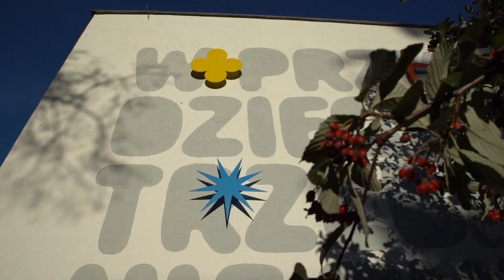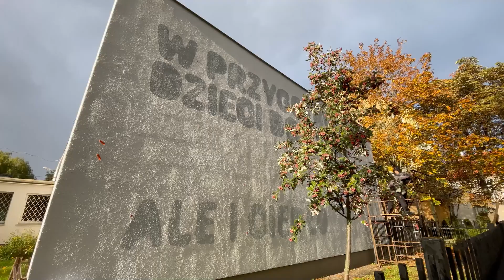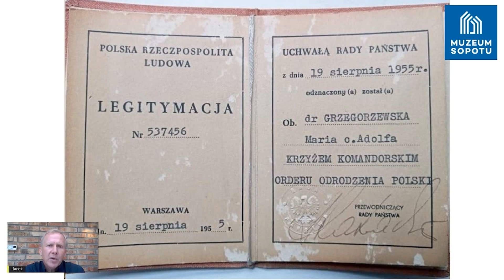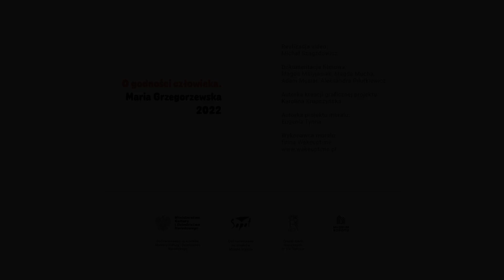"O godności człowieka. Maria Grzegorzewska 2022"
Film podsumowujący projekt “O godności człowieka. Maria Grzegorzewska 2022”. Dziękujemy naszym partnerom zespół Szkół Specjalnych Nr 5, Aleksandrze Szewczuk i wszystkim, którzy go współtworzyli.
Autorka kreacji graficznej projektu: Karolina Krupczyńska
Realizacja video: Michał Szagżdowicz
Dokumentacja filmowa: Magda Małyjasiak, Magda Mucha, Adam Musiał, Aleksandra Pilutkiewicz
Autor wykładu "Meandry życia Marii Grzegorzewskiej": dr hab. Jacek Kulbaka
Musicon: Jakub Kozik i Anna Prokopczuk-Kwapniewska
Autorka projektu muralu: Eugenia Tynna